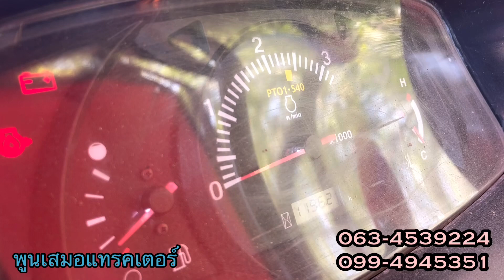ห้ามพลาด ‼️ L4018 ราคาถูกมากกก 349,000 ใบดัน ผาน3 ปี62 ตามสภาพ สนใจโทร063-4539224 กุ้ง💗 (สาขาระยอง)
🚜ขายรถไถ Kubota L4018(4WD) ปี62
📌รถจอด ระยอง
🔻ราคา 349,000บาท ขายตามสภาพ
🔻อุปกรณ์ใบดัน+ผานสาม
🔻 เครื่อง เกียร์ ไฮดรอลิค เพลาหน้า ทำงานปกติ.

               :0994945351